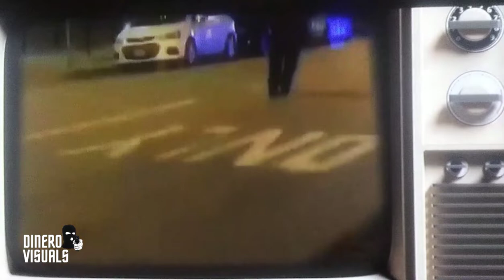Famous Dex - Made Like Us [Official Exclusive Video]